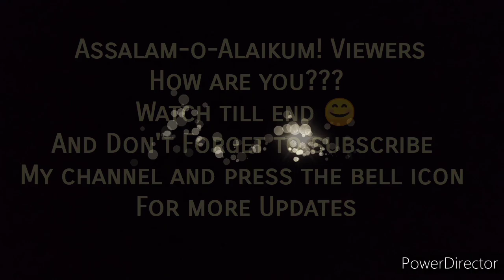Easy Mask Craft at Home During LockDown || Tamkanat Ideas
"Easy Mask Craft at Home During
LockDown" By Tamkanat Ideas

Assalam-o-Alaikum! My name is Tamkanat Sarwar. I am a YouTuber and I make videos about Art and Craft.